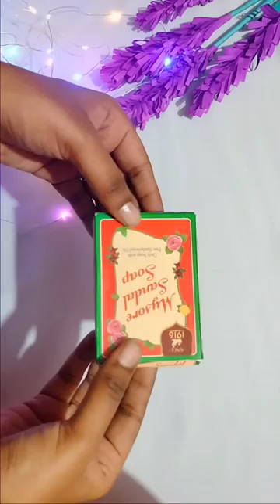Soap box craft | Best out of waste